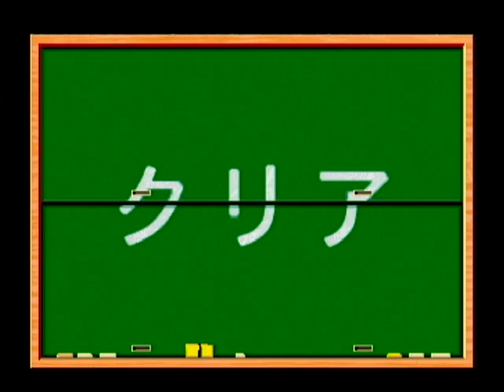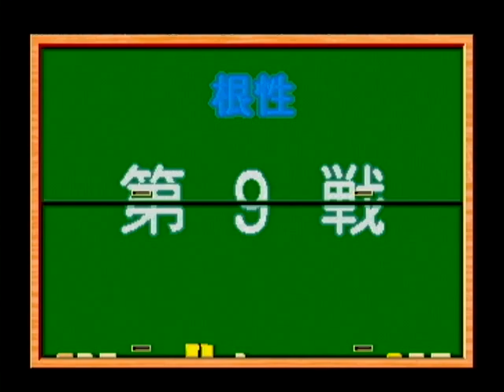Tokimeki Memorial 2 Taisen Pazurudama: B-TAPE No Miss - Player: [UNKNOWN]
Character: Akane Ichimonji [B-TAPE]
Rank: Hard
Course: Hard [Spirit]

Attention.This game is not a shooting game. It is an action puzzle game.

The character of 13 person in all appears in Tokimeki Memorial2 Taisen Puzzle-dama.

The difficulty hardware and the spirit level are cleared by using the especially weak Akane Ichimonji.